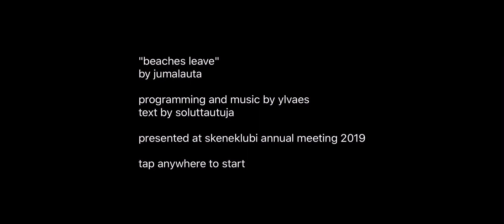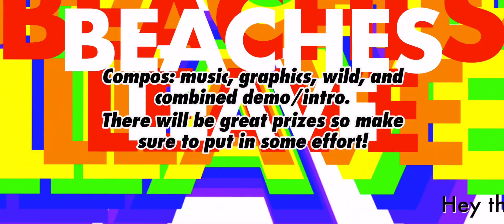"Beaches Leave" by Jumalauta (2019)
Demo for iPhone by Jumalauta. Invitation to the Beaches Leave 2019 party.